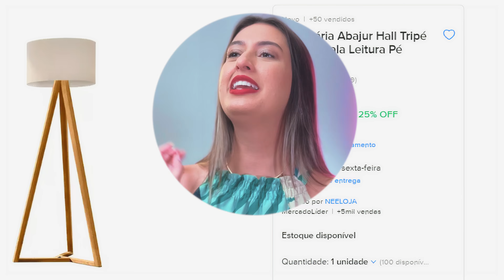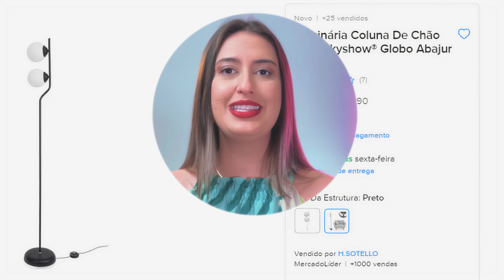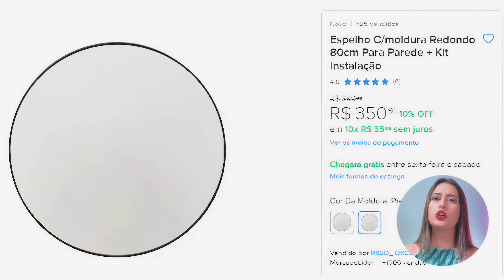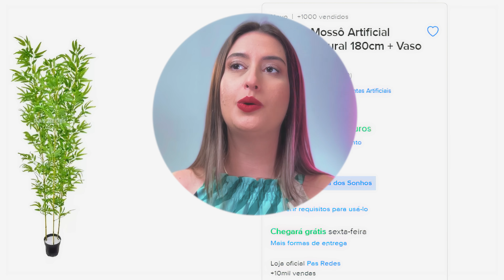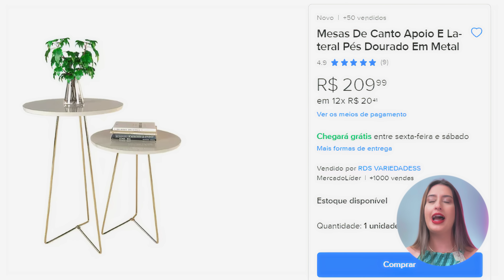DECORAÇÕES BARATAS QUE PARECEM LUXUOSAS - MERCADO LIVRE CÀCHADINHOS 51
00:00 - Introdução
00:16 - 1º Decoração
01:38 - 2º Decoração
02:37 - 3º Decoração
03:19 - 4º Decoração
04:17 - 5º Decoração
05:18 - 6º Decoração
05:55 - 7º Decoração
07:51 - 8º Decoração
08:36 - 9º Decoração
09:29 - 10º Decoração
10:45 - Conclusão

Editor: @renaninez